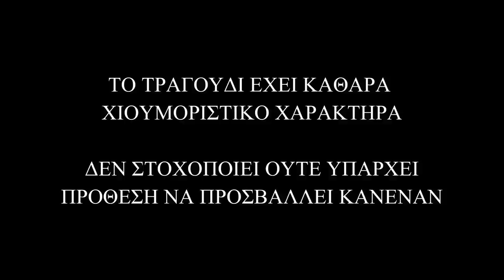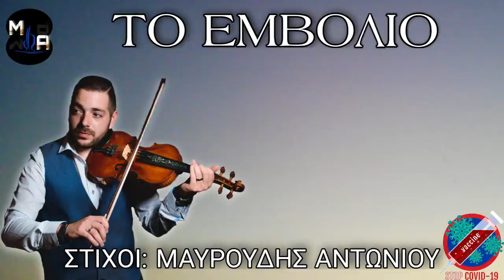Μαυρουδής Αντωνίου - Το εμβόλιο / Mavroudis Antoniou - The vaccine | Νέο τραγούδι 2021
Μουσική: Παραδοσιακό. Διασκευή : Μαυρουδής Αντωνίου

Στίχοι

Ήρθε η νέα η χρονιά
με νέες εξελίξεις
Κι από το εξωτερικό
το εμβόλιο στις αφίξεις

Αρχίζει ο εμβολιασμός
στην τρίτη ηλικία
Όμως φοβούνται μη τους βρουν
πεσμένους στην πλατεία

Θα κάνουν το εμβόλιο
μας είπαν σε δυο δόσεις
Η πρώτη θα'ναι η καλή
την άλλη θα "πληρώσεις"

Μας λένε παρενέργειες
δε θα'χει ούτε λίγες
Στο τέλος θα μας κάνουνε
να πέφτουμε σαν μύγες

Σας δίνω μια συμβουλή
για το εμβολιάκι
Πριν πάτε να το κάνετε
ν'αλλάξετε μπλουζάκι

Να πας να εμβολιαστείς
μ' ευλάβεια και ήθος
Ν'ανοίξεις το πουκάμισο
να βγει και λίγο στήθος

Καθένας με τον πόνο του
βγάζει μια ιστορία
Για να το δούμε σοβαρά...
να φύγει η πανδημία

Το τραγούδι έχει χιουμοριστικό χαρακτήρα, δεν στοχοποιεί ούτε υπάρχει πρόθεση να προσβάλλει κανέναν!

Απαγορεύεται η μεταφόρτωση από άλλα κανάλια χωρίς την άδεια μου!